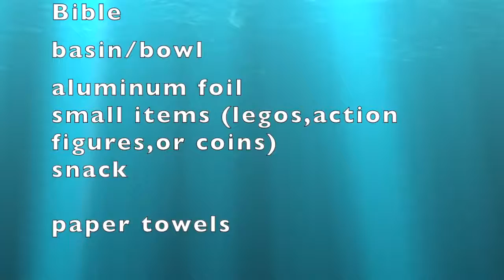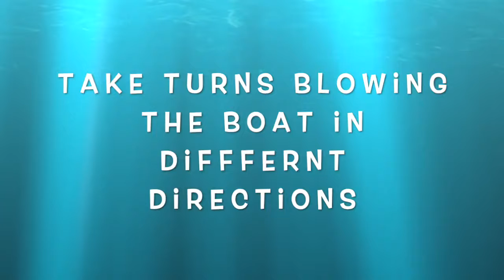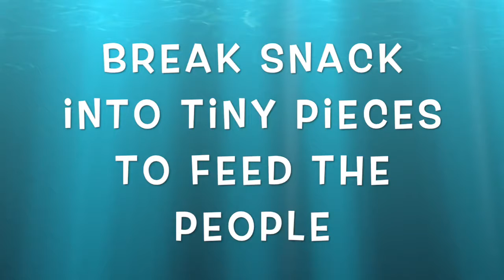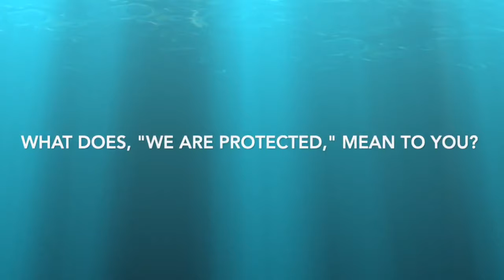RLC SPARK - #26 February 2021